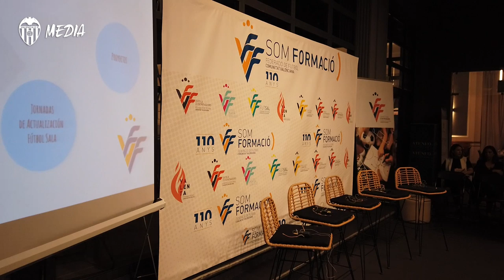CELADES NAMES COACHING INFLUENCES AT VALENCIAN FEDERATION EVENT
The VCF coach was one of the speakers in a presentation involving managerial talent from the region.